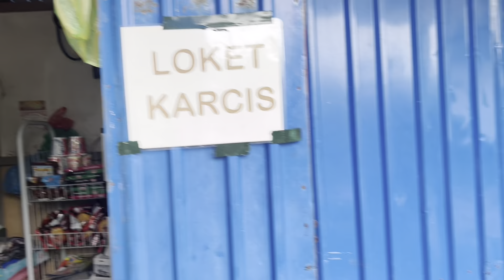EKSPLORE WISATA MANGROVE DI BUNGKU